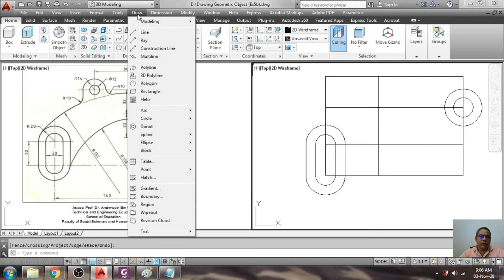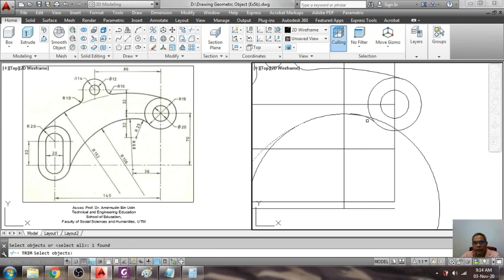Drawing Geometric Object Ex5b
Drawing geometric object using line, circle, and trim commands